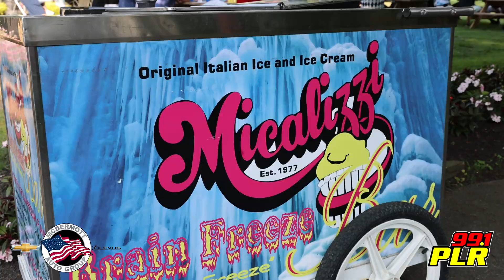The PLR McDermott Chevrolet & Lexus of New Haven Mike Lapitino Golf Tournament!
For the 27th year! Thank you to all of our wonderful sponsors for coming out for the day. Congratulations to our tournament winners this year. We look forward to seeing everyone again next year.